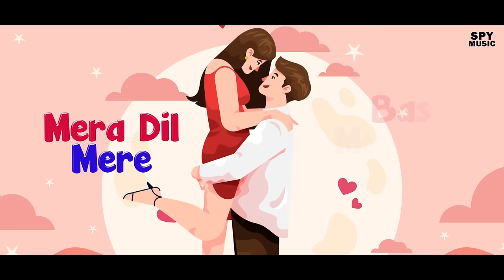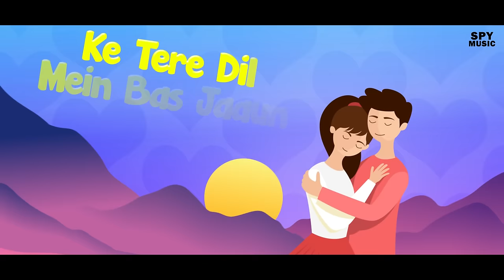Bairiya ❤️ Manvendra Singh | Ankit Singh | JJ Vyck | Abhishek Singh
Complete 10K like For Official Video ❤️

Singer - Manvendra Singh
Lyrics - Ankit Singh
Mix & Master - Vyck studios
Composer - Manvendra Singh
Video by : Richy
Producer - Abhishek Singh

Content Us For Any Information -

Manvendra  Singh - (Singer/Composer)

Lyrics-

I feel so thankful to have you all as my family

All Copyright Under : SPY MUSIC